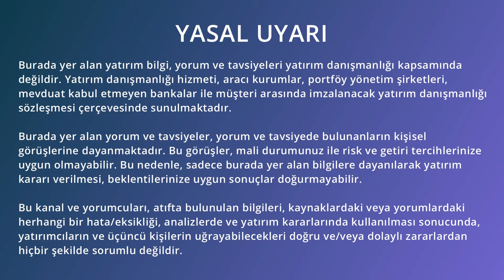Portföylerde Altın Neden Önemlidir? 100 TL Fon Ne Kadar Oldu?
Bu videomuzda en çok tartışılan konu altın hakkında konuşuyoruz. Altın bir yatırım aracı mıdır? Portföylerde bulunmalı mı? Ayrıca 100 TL göncellemesi de yapalım.

İyi seyirler...